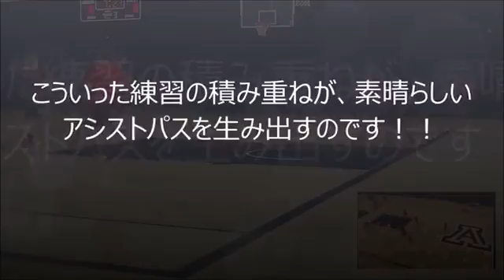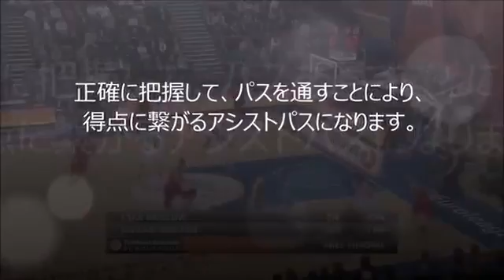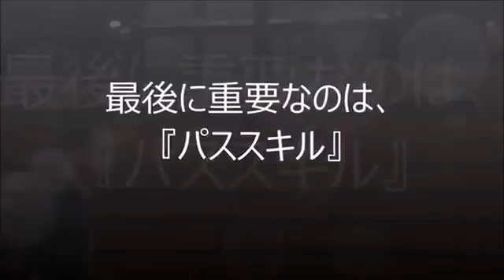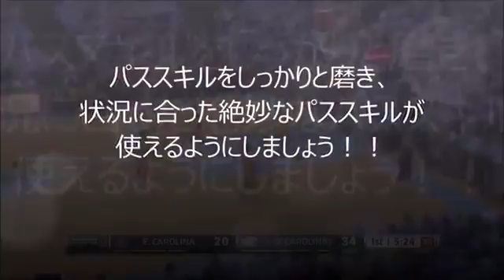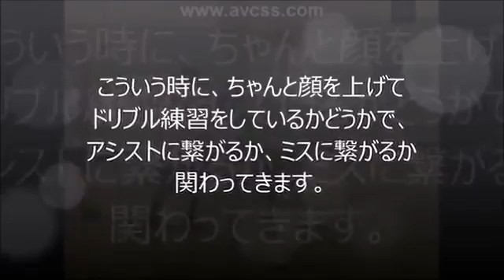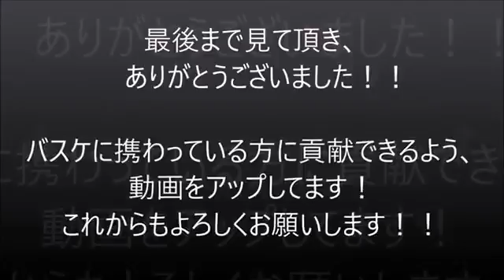[バスケ]パスを強くするためのハンドリング basketball バスケ講座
強いパスを出すために！！パスの技術には、正確性、スピード、タイミング、色々ありますが、こ.